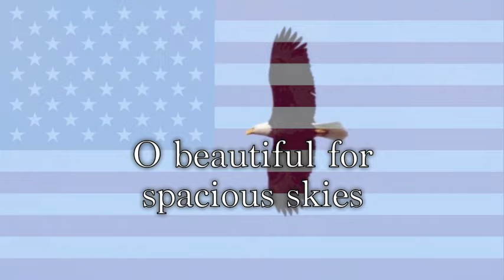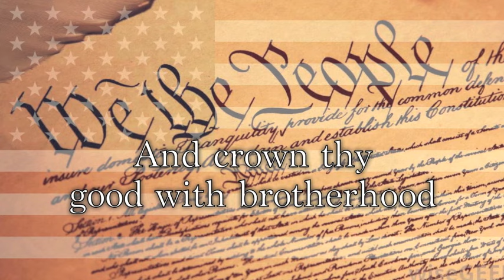American Patriotic Song: America the Beautiful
"America the Beautiful" is an American patriotic song. The lyrics were written by Katharine Lee Bates, and the music was composed by church organist and choirmaster Samuel A. Ward.

Bates originally wrote the words as a poem, "Pikes Peak", first published in the Fourth of July edition of the church periodical The Congregationalist in 1895. At that time, the poem was titled "America" for publication.

Ward had originally written the music, "Materna", for the hymn "O Mother dear, Jerusalem" in 1882, though it was not first published until 1892. Ward's music combined with the Bates poem was first published in 1910 and titled America the Beautiful.

The song is one of the most popular of the many American patriotic songs